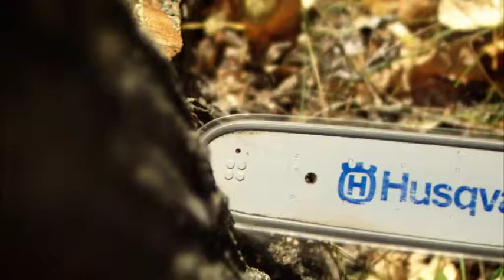Husqvarna Chainsaw 435 440 - livgm.co.uk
Livingston Garden Machinery is an authorised Husqvarna Dealer based in West Lothian, Scotland.